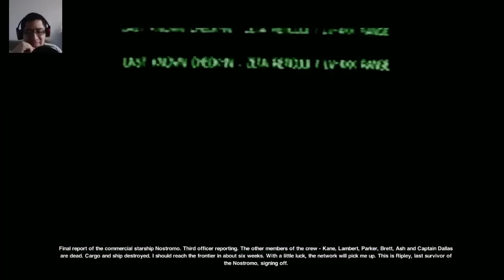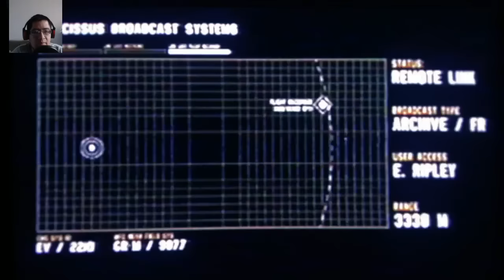Alien Isolation - DLC Last Survivor Completo Ego VS Lolo Regresa :D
Me entraron unas ganas de jugar Alien Isolation así que decidí grabar un videillo, para todos aquellos que